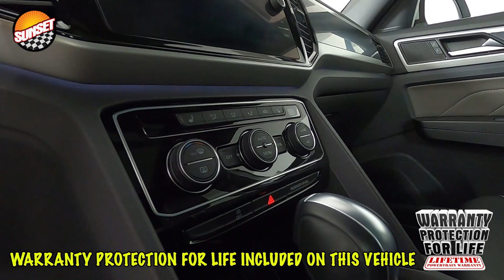2021 Volkswagen Atlas Cross Sport 3.6L V6 SEL SUV 1V2BE2CA2MC218339